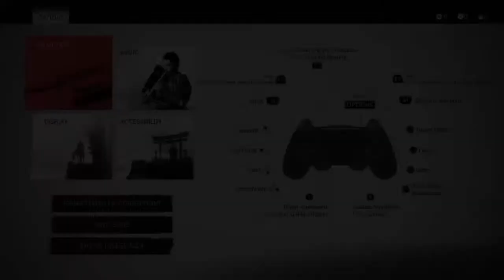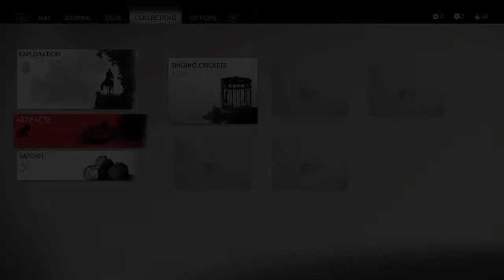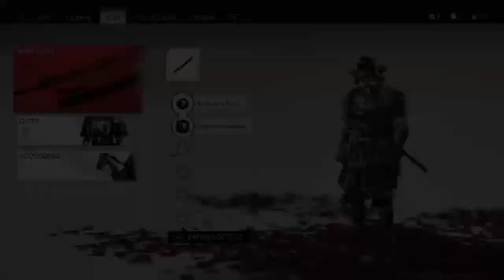Tsushima stream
Hello internet, watch me suck at  mostly War Thunder,all games or media shown on this channel are not mine and belong to their respected owners and content is only meant for entertainment purposes.

Channel art done by myself